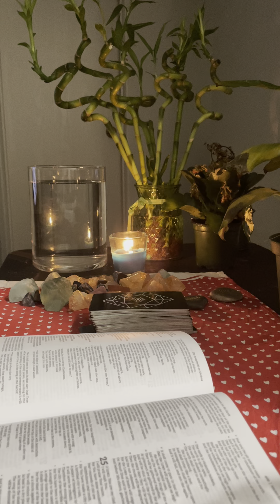Spirit says they don’t like you but yet they come to you for help